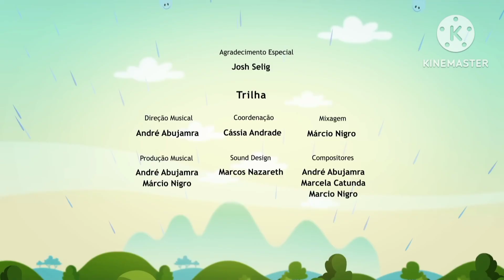Nem tudo nasce da semente? 🍌🍌 - O Show da Luna! Episódio Completo 03 | Primeira Temporada | Kids